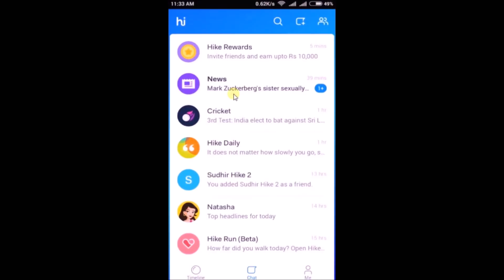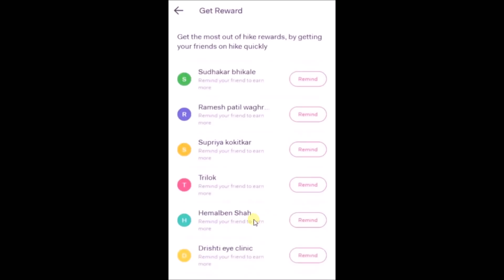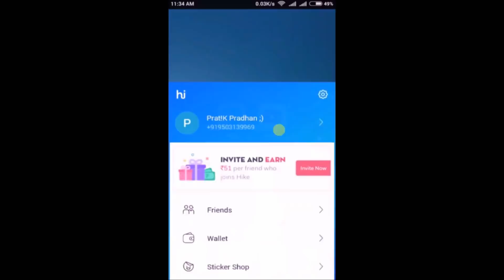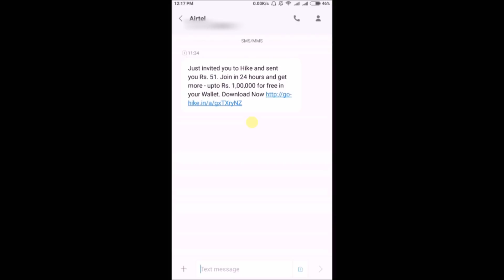Trick #4 Hike App Se Kamaye 25 Rs. Har 1 Friend Ko Invite Karake || Hike Refer And Earn Offer Loot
Hello Friends, Is video mein mai aapako bataunga ki kis taraf se aap "Hike App Se Kamaye 51 Rs. Har 1 Friend Ko Invite Karake". Is trick ko use karke aap hike se 1 Lakh tak Free Earning kar sakate ho. Muze puri umeed hai ki aapako ye Unlimited Hike Application Loot ki trick pasand aayegi.

IMPORTANT:
"Agar aapako Hike App ki Invitation link chahiye ho to aap comment section mai aapaka number dal dijiye ya fir hume par mail kar dijiye(Just for privacy concern). Hum try karenge ki aapko hamare jada se jada Account se invite kare To aap easily maximum blue packets claim kar sake".

Hello Friends, In this video i am going to show you "How To Earn 51 Rs From Hike App. Hike Refer And Earn Offer". Hope you like this video and earn some bugs. Have a nice day.

Different Hike Ke Tricks Janane Ke liye Yaha Click Kare:
1) Hike App Pe Friends Ko Refer Karke Paise Kaise kamye:
2) Hike App Se Unlimited Blue Packets Kaise Kamaye:
3) Hike App Ke 1 Blue Packet Se Kamaye 100 Rs:
4) Hike App Se Kamaye 51 Rs. Har 1 Friend Ko Invite Karake:

Other Tricks:
1) Hike Messenger App Earning Tricks: https: //goo.gl/72arJe